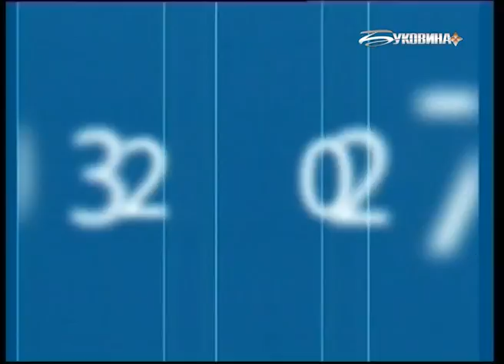Реалії (25.02.2017)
Децентралізація влади та реформа місцевого самоврядування. Дооб’єднання громад. Яка доля тих територій, які не визначилися з ким об’єднуватися?